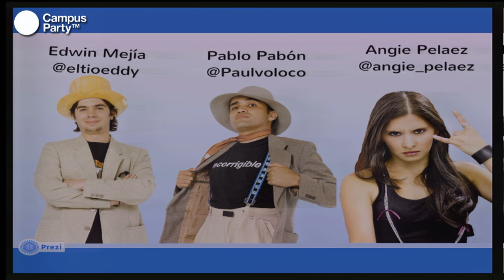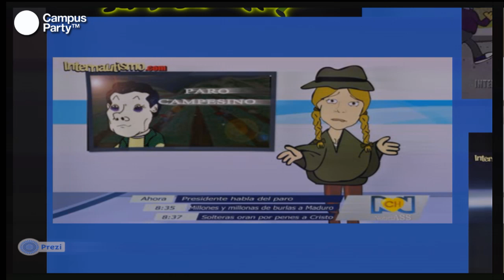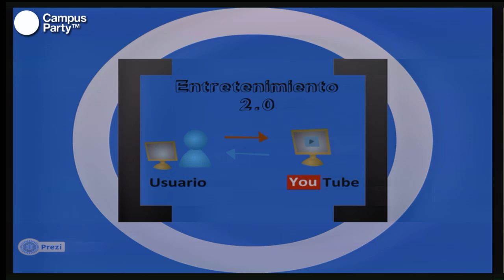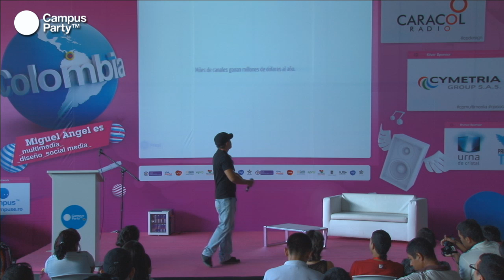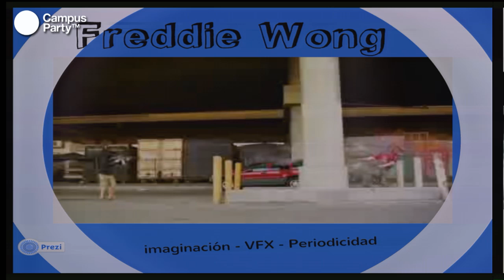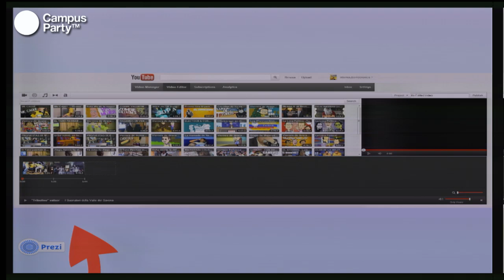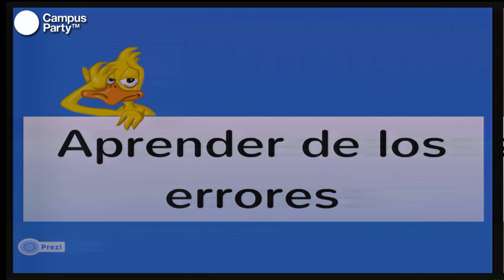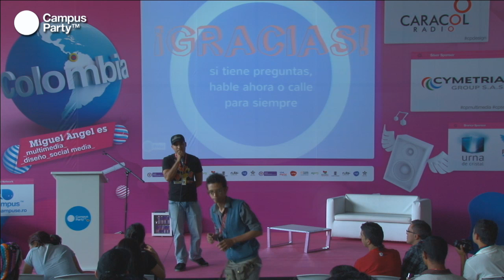CPCO6 - Youtube: desplazando la tv